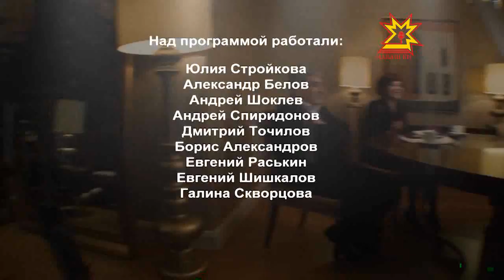Персона. Выпуск 11.03.2013